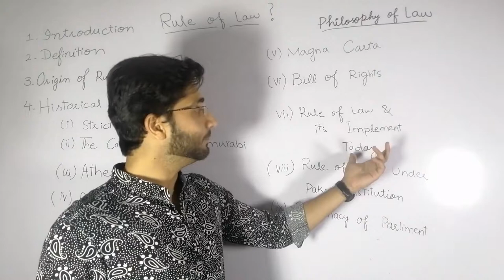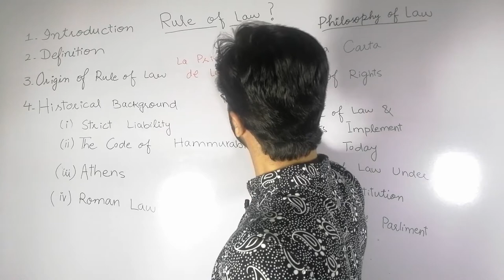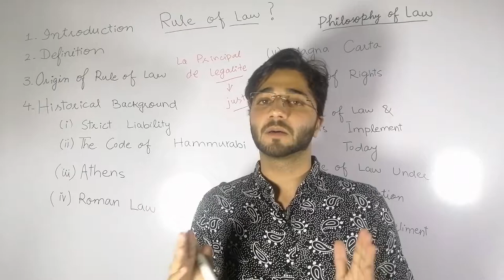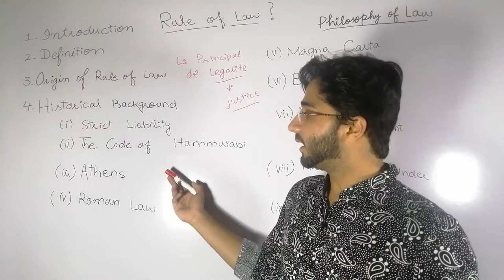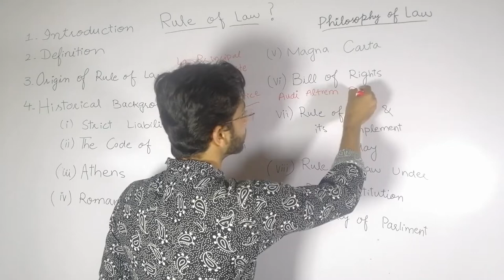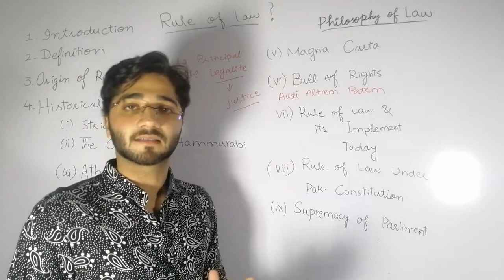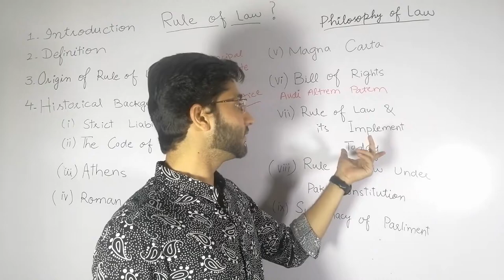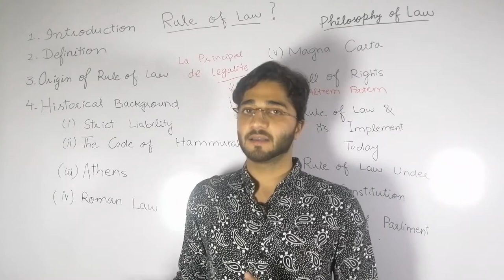Rule of Law | Dicey's criticism | Lecture 3 | philosophy of Law | Huzaifa Dogar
Rule of Law and its Historical Background, What Dicey said about Rule of Law and What is Magna Cart & Hammurabi